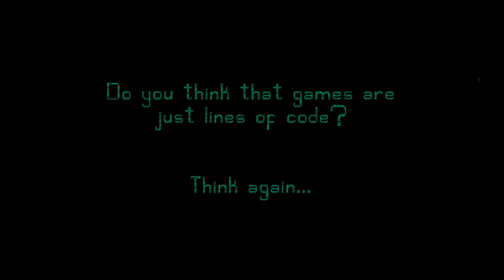Games: Behind The Scenes (Trailer - Ludum Dare 40)